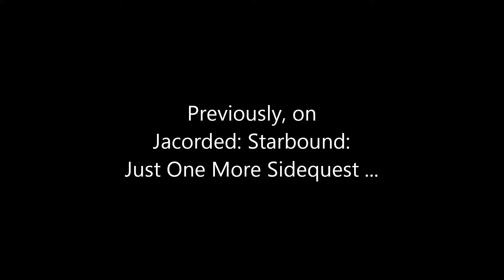Stress Testing - (Single Player Vanilla Starbound Playthrough) - [Starbound Gameplay]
We're stress testing Dr. Akaggy's Shockhopper Mk I in this Starbound gameplay episode! Or we're stress testing Avian abilities to withstand being punched, electrocuted, burned, and blown up multiple times! Or both! Find out who caves in first!

Starbound is a single and multiplayer, moddable game created by Chucklefish where you've fled your home planet and are left stranded onboard a heavily damaged ship, in orbit above an unknown planet. Where you go from there is up to you!

Welcome to Jacorded! The channel where I, Jacor, upload gameplay of video games! Grab some crisps, pop, sit back, relax, and enjoy the top quality playthroughs!